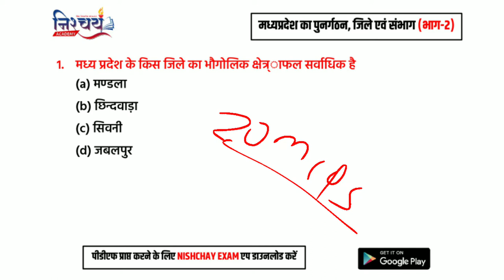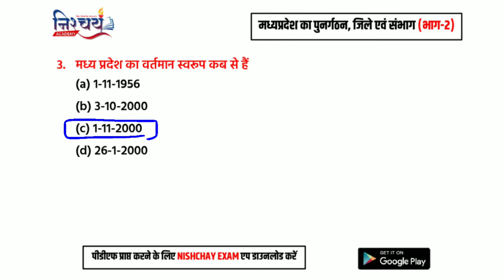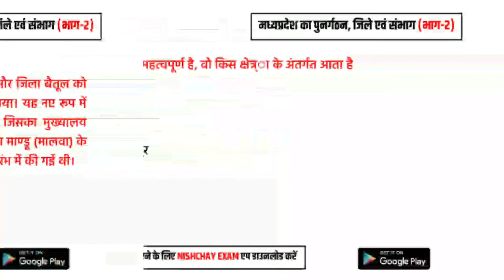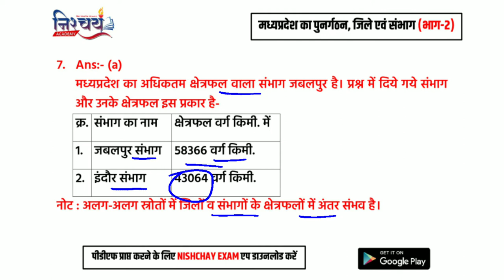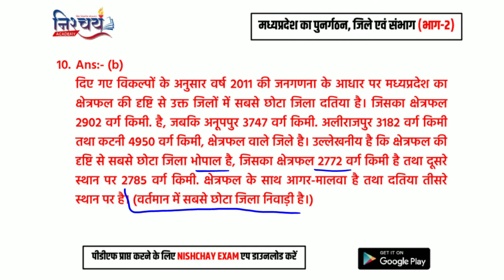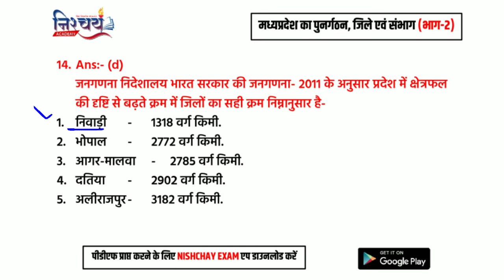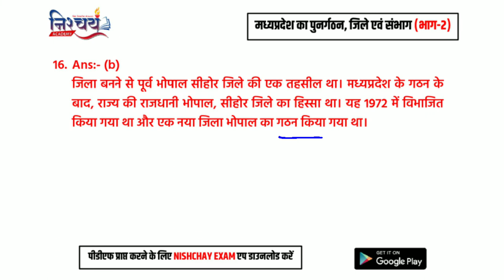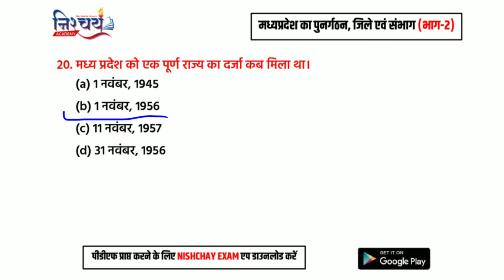MPGK | अध्याय : 2 | मध्यप्रदेश का पुनर्गठन, जिले एवं संभाग (भाग-2)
अध्याय : 2 | मध्यप्रदेश का पुनर्गठन, जिले एवं संभाग (भाग-1)